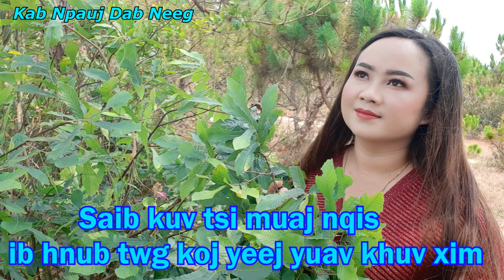saib kuv tsi muaj nqis ib hnub twg koj yeej yuav khuv xim 6/30/2021